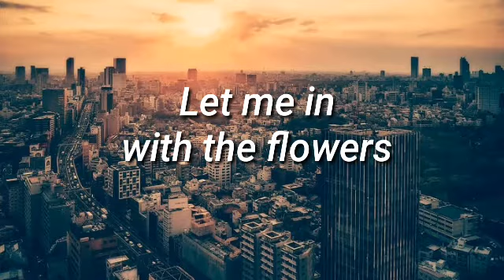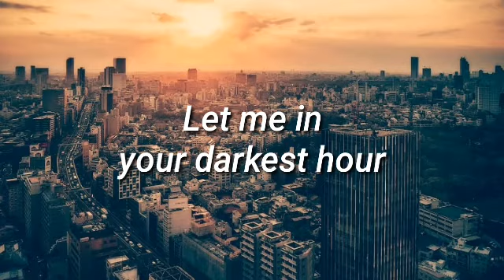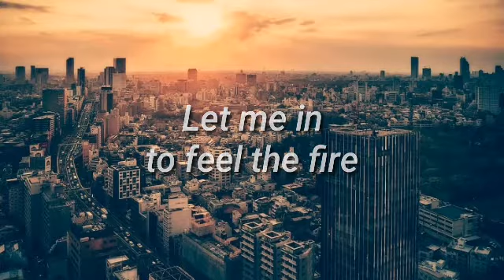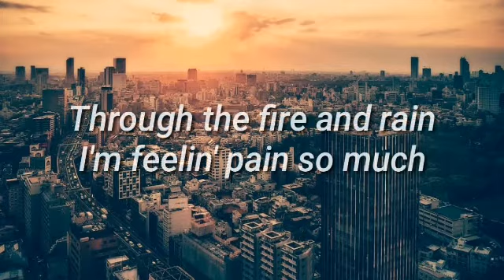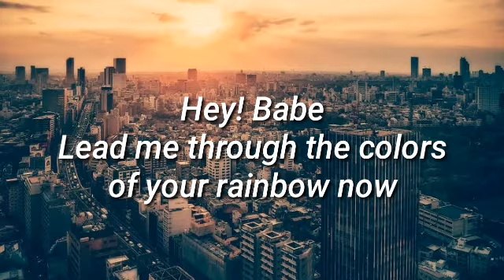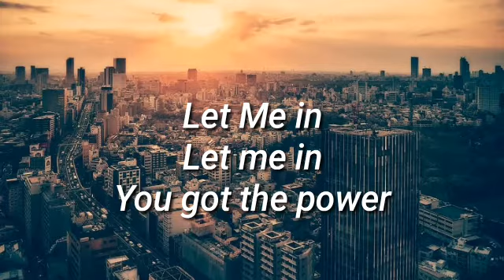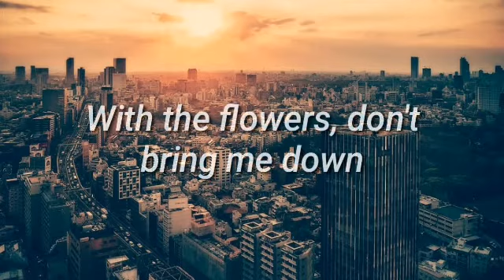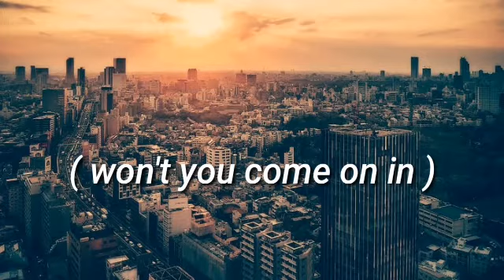Let Me In by Mike Francis [LYRICS]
Song: Let Me In
Artist: Mike Francis